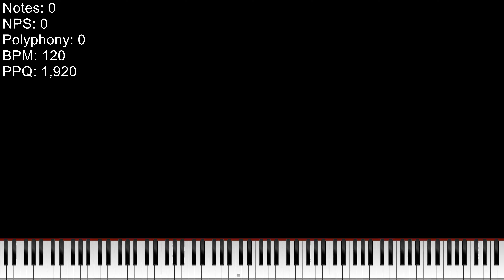[VantaBlack MIDI] NOKIA ANALIC RINGTONE - 1.15B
was alot of empty space at the end of the midi so i just edited that out
video rendered with zenith modded